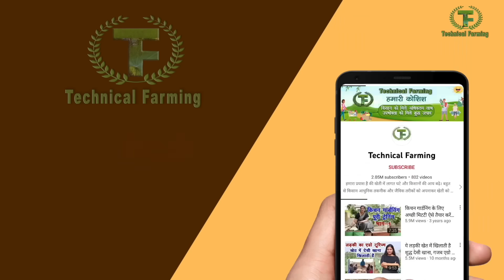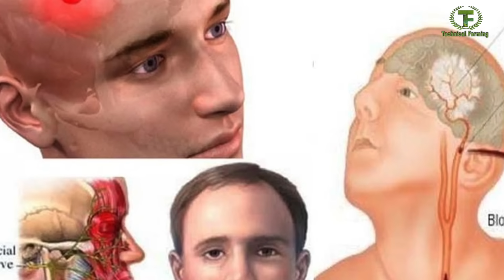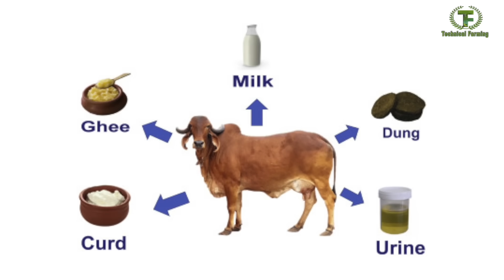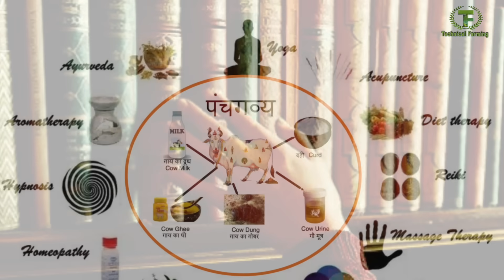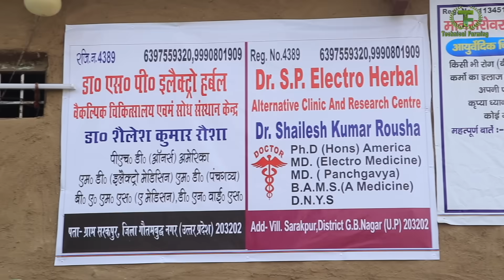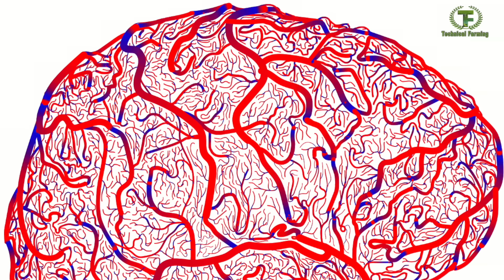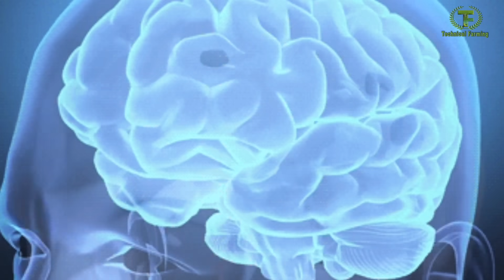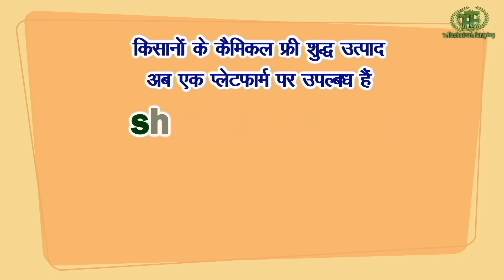मेमोरी बढ़ाने वाला नस्य, नाक, गले और सिर का गजब पंचगव्य टॉनिक Natural Treatment | Technical Farming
पंचगव्य से निर्मित महापंचघृत नस्य सभी व्याधियों के लिए रामबाण टॉनिक है। गले से ऊपर नाक-कान, गले और सर के लिए महापंचघृत नस्य से बहुत लाभ मिलता हैं।  इसके उपयोग से नजला, साइनस, सर दर्द, चक्कर आना ठीक होता है। मेमोरी पावर बढ़ती है। आंखों की ज्योति बढ़ती है और मिर्गी में भी लाभ मिलता है। यह महापंचघृत नस्य कैसे बनता है किन-किन जड़ी बूटियां से बनता है इसके बारे में विस्तार से बता रही हैं नीर आर्य साथ ही गोपालन को लाभकारी बनाने का तरीका भी बताएंगी। इससे गोपालन करने वाले लोगों को काफी लाभ होगा क्योंकि केवल दूध से गोपालन को सफल बनाना कठिन है। ऐसे में गोपालन करने वाले पंचगव्य से क्या-क्या बना सकते हैं। यह नस्य कैसे बना सकते हैं और देसी गाय के शुद्ध घी से निर्मित यह नस्य से कितना गुणकारी है और यह गोपालन को कैसे लाभकारी बन सकता है। इसके बारे में विस्तार से जानकारी दे रही है नीर आर्य।
There are many products can be made with Mahapanchgavya like nasya, dhoop etc. This is natural memory power booster. It is Natural Panchgavya Grit Nasya Mahapanchagrita Nasya prepared from Panchagavya is a panacea tonic for all diseases. Mahapanchagrita nasya for nose, ears, throat and head above the throat provides great benefits. Its use cures cold, sinus, headache and dizziness. Memory power increases. Improves eyesight and is also beneficial in epilepsy. Neer Arya is explaining in detail how this Mahapanchghrit Nasya is made and from which herbs it is made and will also tell the way to make cow rearing beneficial.This will greatly benefit the people doing cow rearing because it is difficult to make cow rearing successful with milk alone. In such a situation, what can the cowherds do with Panchgavya? How can this Nasya be made and how beneficial is it compared to the Nasya made from pure ghee of desi cows and how can it be beneficial for cow rearing. Neer Arya is giving detailed information about this.